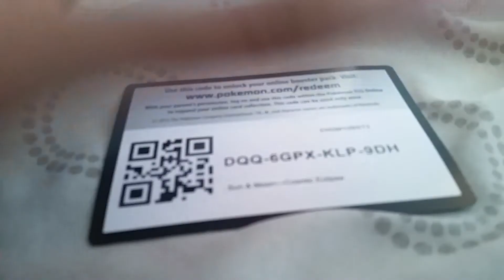New COSMIC ECLIPSE Pokemon TCG Online Code!!!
Wishiwashi full art is what you're gonna get
And that's actually a secret rare